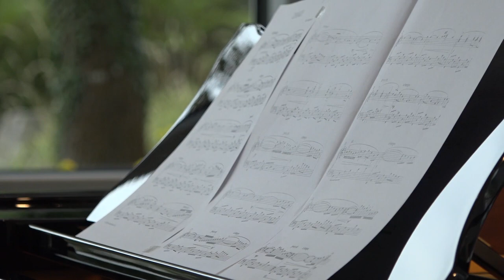Neo-romantic piano music - Pam Wedgwood - Changes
Anna Sutyagina (Founder of MOVING CLASSICS TV) plays neo-romantic piano music "Changes" by Pam Wedgwood Discover more about Pam Wedgewood Moving Classics TV is a popular curated discovery channel for new piano music.

from "After Hours Book 4" by Fabermusic

What better way to relax than to sit down at the piano, chill out and indulge yourself with music from this collection of exquisite pieces in tranquil styles?